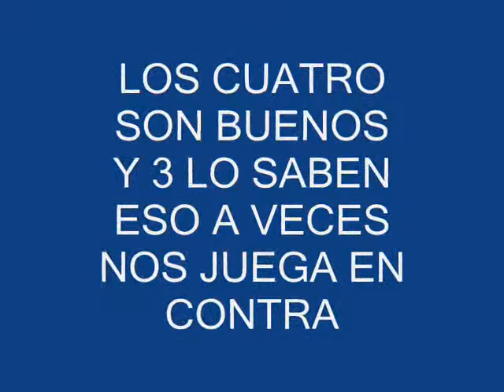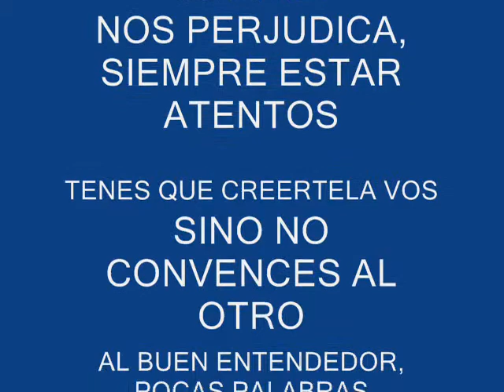APyCRA-Prácticas de Radio